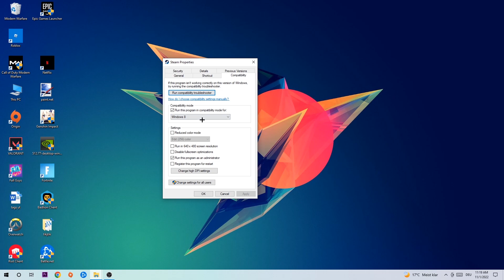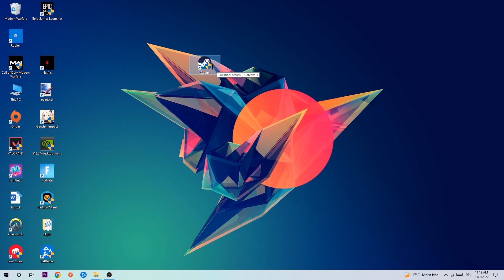Watch Dogs 2 – How to Fix All Errors – Complete Tutorial